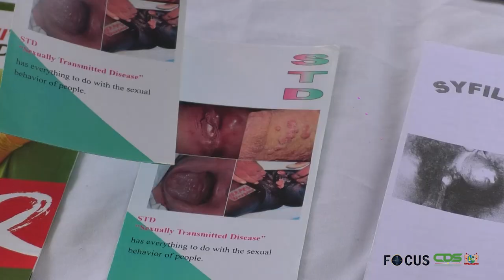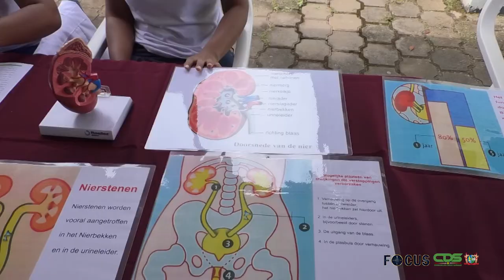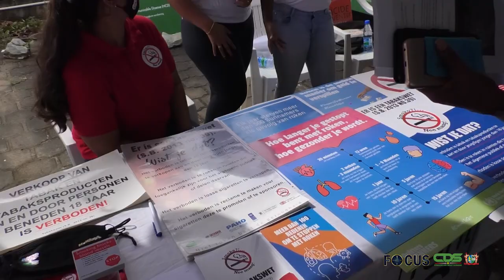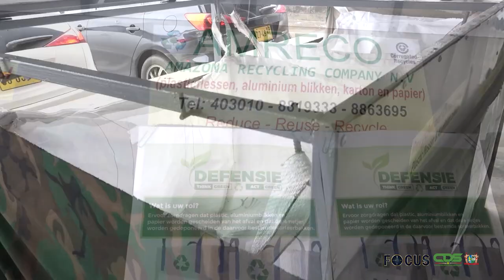FOCUS AFLEVERING 734, DD 10 MAART 2022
In Focus aflevering 734 worden de volgende onderwerpen belicht:
- Bezoldigingsverhoging zorgt voor 20% positieverbetering ambtenarij
- Regering houdt situatie binnenland nauwlettend in de gaten
- Gezondheidsinstituten staan stil bij Wereld Nieren Dag
- Ministerie van LVV wil agrariërs faciliteren middels sterke instituten
- Openbare Werken geeft groen licht voor uitbetalen aannemers
- Ministerie van Defensie lanceert recycle-project Think Green, Act Green